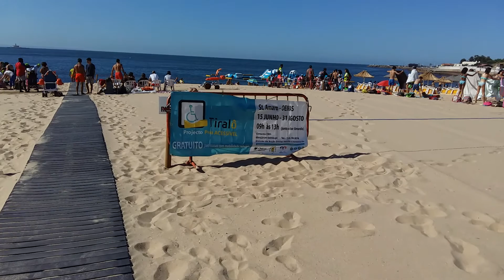Atenção é direito da criança e do adolescente em Portugal #162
Espetáculo